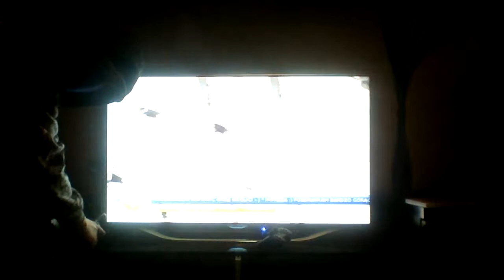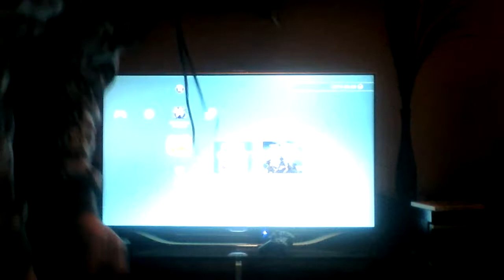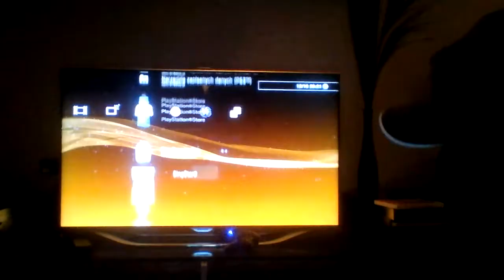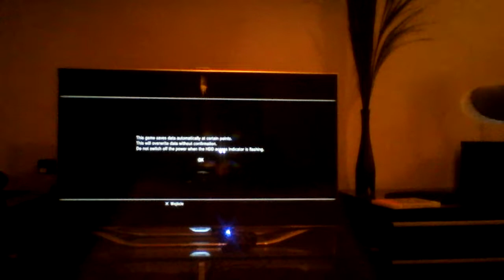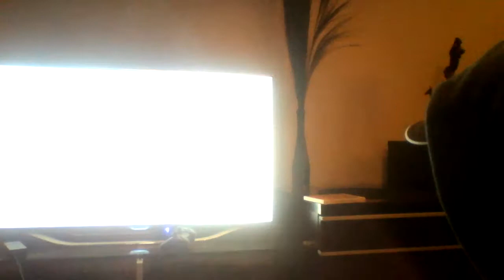Grałem z bratem w Half-Life na PS3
Tak sobie zachciałem dla was zagrać w Half-Life na PS3 z bratem Michałem trochę mi pomagał bo nie rozumiałem więc było mi trochę trudno XXX